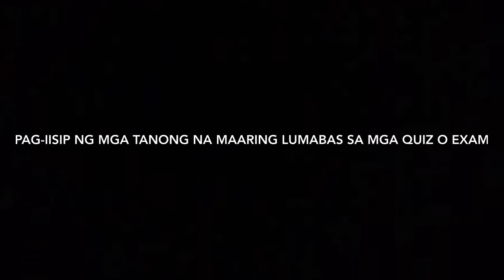Vlog on Descriptive or Expository Discourse (Retorika)